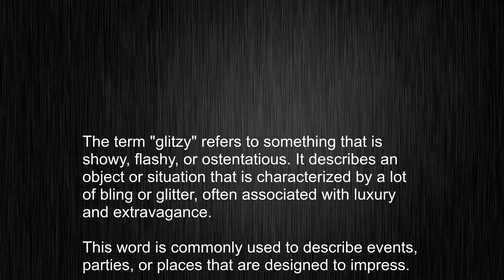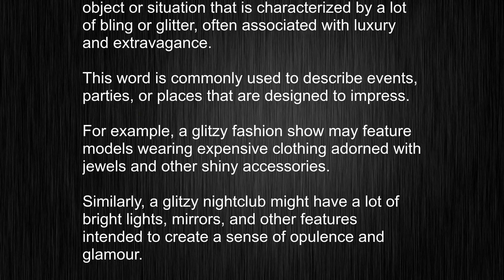What's the meaning of "glitzy", How to pronounce glitzy?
This video tells you what "glitzy" means, how to pronounce it, provides a pronunciation guide and an accurate definition.
00:00 Pronunciation
00:22 Meaning

- What is the meaning of glitzy
- How to say glitzy
- What is the definition of glitzy
- How to pronounce glitzy

Visit our free audio/video dictionary tutorial to learn how to correctly pronounce words/names and to learn their meanings, definitions, just like glitzy definition and meaning in Merriam-Webster, glitzy definition and meaning in Collins English Dictionary, glitzy definition and meaning in The Oxford English Dictionary, glitzy definition and meaning in Longman Dictionary of Contemporary English, glitzy definition and meaning in Cambridge Advanced Learner's Dictionary, and more.